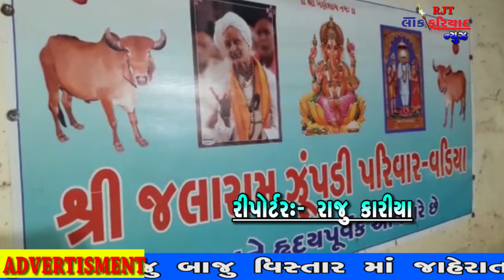VADIYA MA CHALTI JALARAM JUPADI